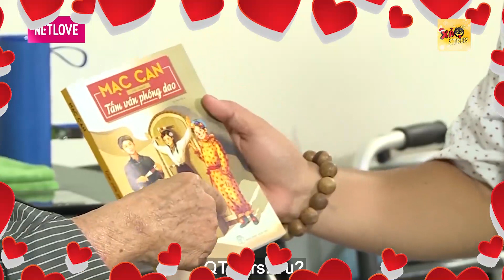Nghệ Sĩ Mạc Can CHẬT VẬT tuổi già và bệnh tật, 77 tuổi vẫn đi viết sách kiếm tiền nuôi bản thân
GCTN_58